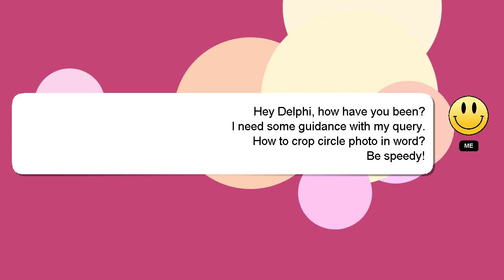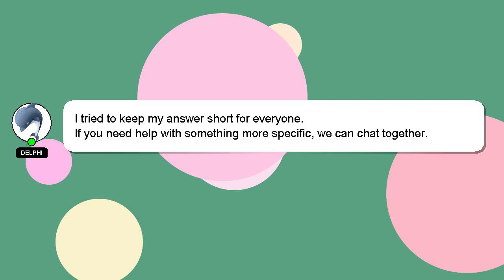How to crop circle photo in word?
Let me give you a quick introduction about myself, Hello there, my name is Delphi. I am here to assist you in getting the answers you need. - How to crop circle photo in word?

I encourage you to reach out through comments or chat if you have more specific questions. Your answer will be recognized and valued, and I will 'heart' it to show my appreciation.

*2 What we are experimenting :*